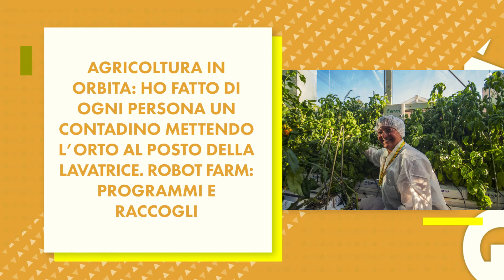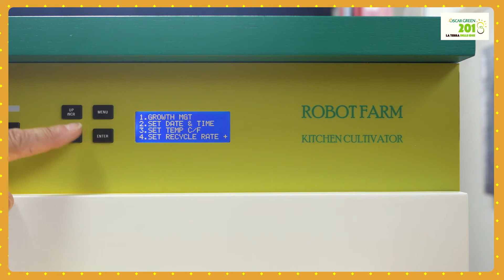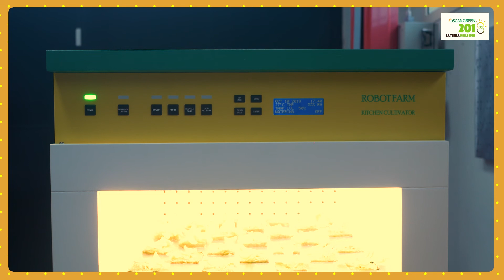Oscar Green 2018 – IL CONTADINO IN CASA – Giorgia Pontetti – Lazio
Finalista categoria Impresa 3.Terra